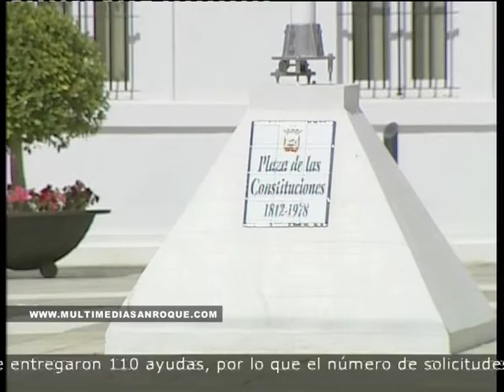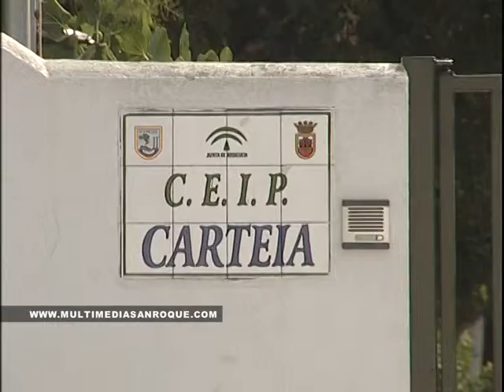AYUDA LIBROS 2ENE15